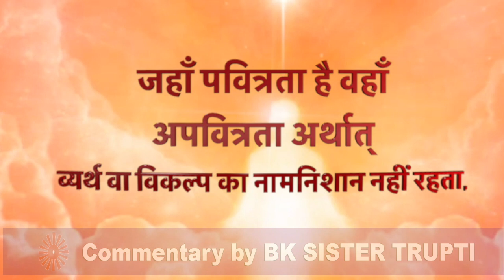आज का वरदान -🛎✅Yog Commentary🔑🗝||30 NOV 2022||BY BK Trupti✅🙏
YouTube Search

What is Brahma Kumaris meditation?
How can I join Brahma Kumaris for meditation?
Does Brahma Kumaris charge for meditation?
How is rajyoga meditation done?
BK Murli PDF Download
BK advance Murli PDF download
Today Hindi Murli
Aaj Ki Murli PDF
Brahma Kumaris Daily
brahma kumari
brahma kumari pune
aaj ka vardan
mountabu
brahma kumaris meditation
brahma kumaris meditation music
bk brahma baba songs
pyare brahma baba swikariye
brahma kumari sister
brahma kumaris murli today
brahma kumaris mount abu
bk trupti shorts
बी के त्रुप्ती
Brahmakumaris
brahma kumari sister shivani
Bk shivani
madhuban murli
bk shivani
godlywood studio
Bk suraj bhai
bk shivani meditation
meditation by bk shivani
soul reflections bk shivani
BK Shivani
bk shivani english
Aaj ka vardan aur slogan
Bk trupti
vardan ghukasyan
Aaj ki murli
Bk trupti shorts
Mediation for peace of mind
Rajyoga meditation
guided meditation
Aaj ka vardaan
Aaj ka vardan bk
Aaj ka vardan bk trupti
Baba ki murli
Baba murli today
Bk Trupti
Bk Trupti didi
Bk trupti aaj ka vardan
Bk trupti didi
Bk trupti meditation
Bk trupti vardan
Meditation bk trupti
Murli today
aaj ki murli ka vardan
बी के ऋप्ति